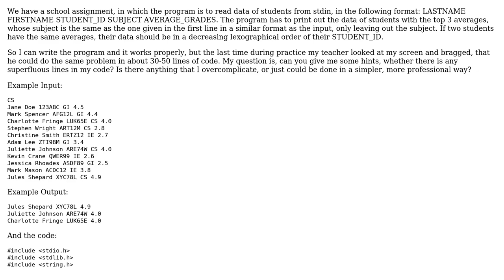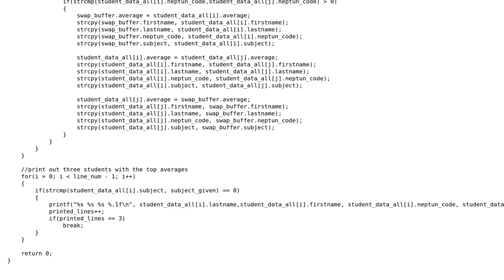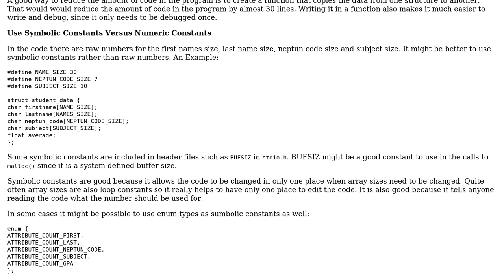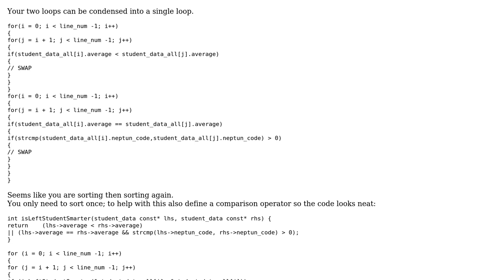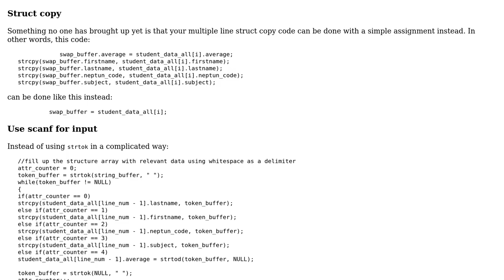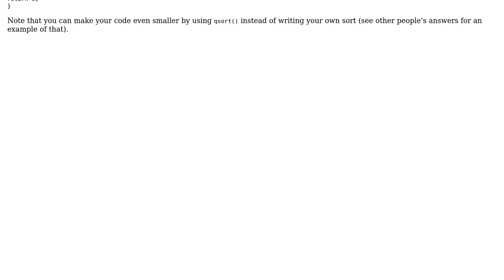Code Review: Finding students with the best grades in a given subject (4 Solutions!!)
Code Review: Finding students with the best grades in a given subject

With thanks & praise to God, and with thanks to the many people who have made this project possible! | Content (except music & images) licensed under CC BY-SA | Music | Images & others | With thanks to user user216408 user pacmaninbw user Martin York user JS1 user Deduplicator user 200_success and the Stack Exchange Network Trademarks are property of their respective owners. You are responsible for your own actions.